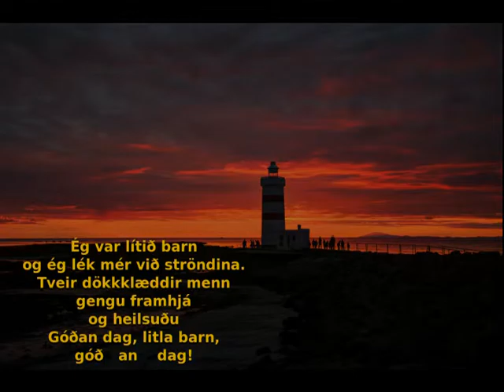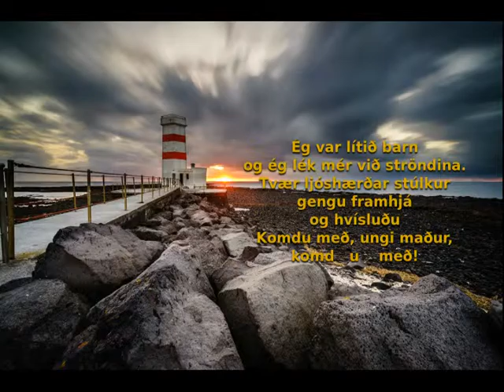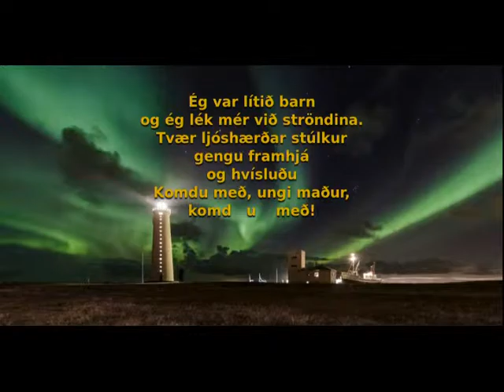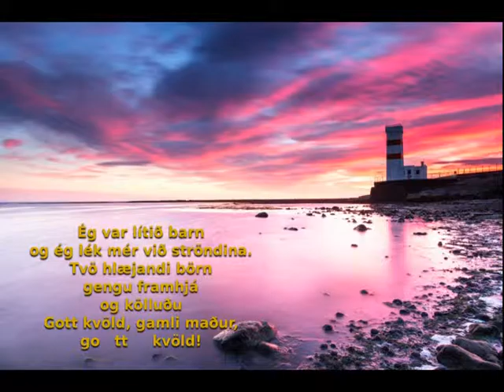Barn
Song Author Ragnar Bjarnason Lyrics by: Steinn Steinarr.
Keyboard: Þorsteinn Á Waltersson.